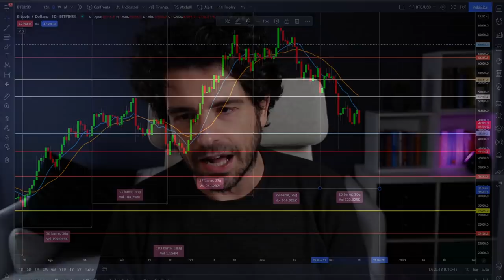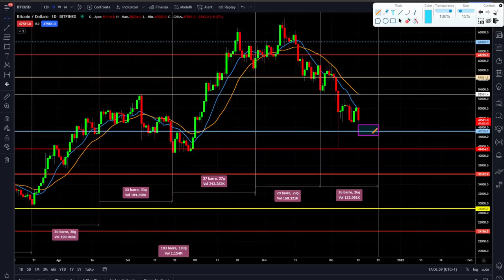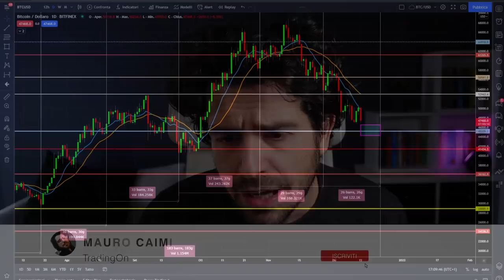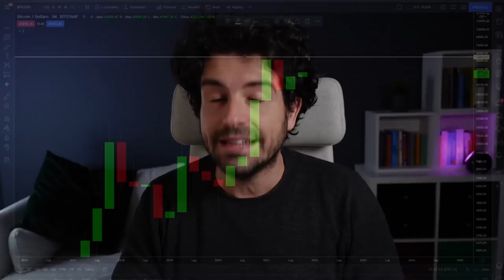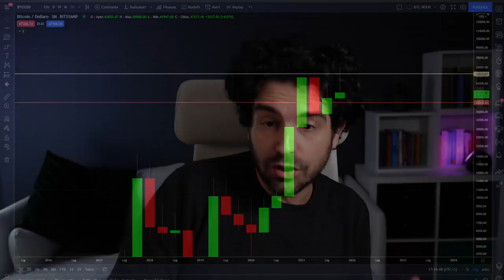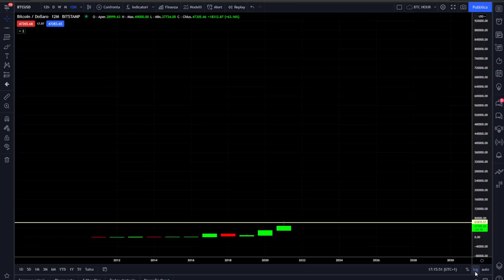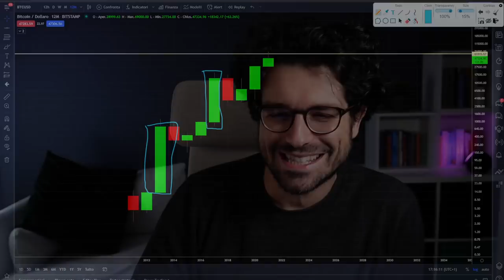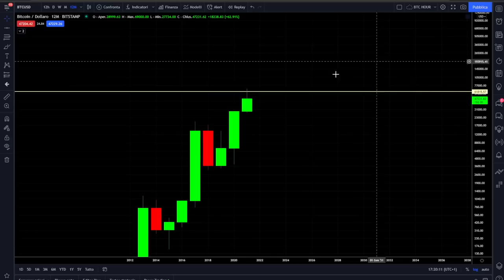BITCOIN E CRYPTO la mia IDEA per i prossimi 3 MESI | Video ANTI FUFFA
👉 Nuovo EXCHANGE CRYPTO (BONUS 20% SU PRIMO DEPOSITO)

Bitcoin e crypto cosa ci dicono i datiper i prossimi 3 mesi.
2022 nuovo crollo o ripresa?
Analisi tecnica e ciclica di Bitcoin e prospettive per i prossimi 3 mesi.
Video Importantissimo

00:00 Riflessioni generali
04:50 Il ciclo mensile di Bitcoin
08:00 Il supporto mensile di Bitcoin
10:00 Un nuovo Exchange Crypto
11:50 Il grafico trimestrale di Bitcoin
17:00 Il grafico annuale di Bitcoin

LA MIA ATTREZZATURA VIDEO: